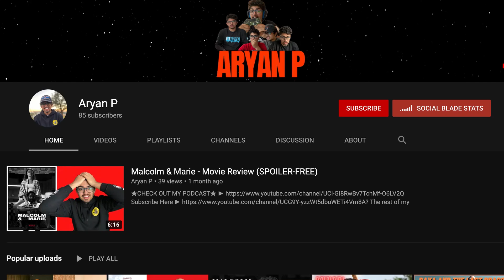Rewatching Avengers: Age of Ultron (2015) | MCU Rewatch Episode 8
Today I rewatched the 8th MCU movie, Avengers Age of Ultron. This movie was way better than I remember it being, Enjoy!

Tip the channel here!